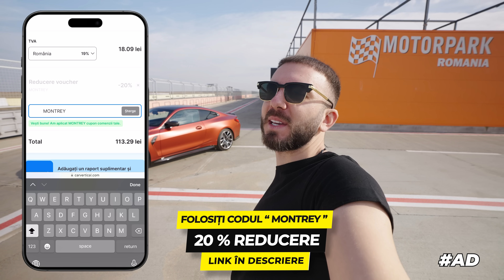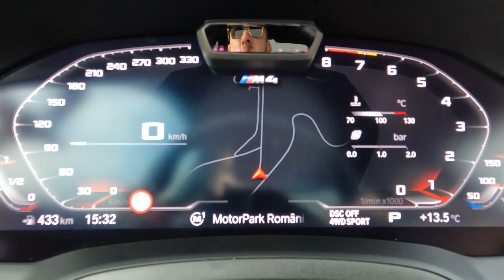0-200km/h cu BMW M4 Competition *m-am speriat*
0-200km/h cu BMW M4 Competition *m-am speriat*
SAU FOLOSITI CODUL "MONTREY" LA FINALUL COMENZII*